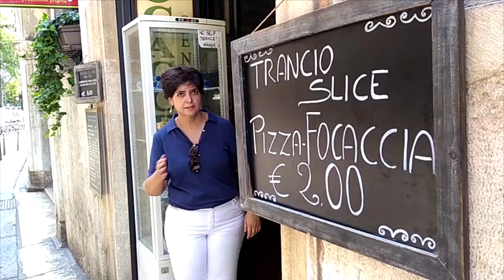Caravana da Vida visita Verona, a cidade dos apaixonados! - Jornal da Vida - 03/07/18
Verona é uma cidade do norte da Itália para os apaixonados. O município eternizado por Sheakspeare na peça Romeu e Julieta conta com inspiração aos namorados e casados! É o que o casal Luciana Martins e Paulo Junior foi conferir na Caravana da Vida no canal da família!